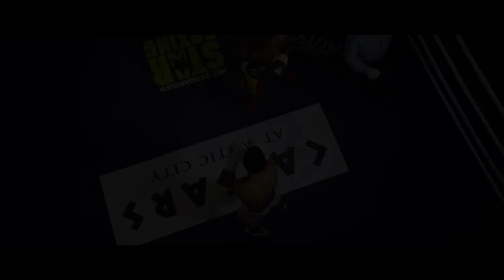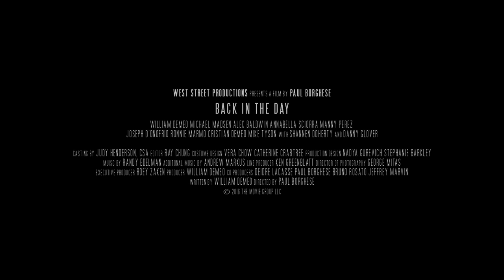BACK IN THE DAY ft. William DeMeo | Official Trailer [Mafia Boxing Movie] HD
A half Italian, half Puerto Rican teenage boxer from Brooklyn is taken under wings by a local mob boss.

Watch the all new trailer for the upcoming drama BACK IN THE DAY
Directed by Paul Borghese
Written and produced by William DeMeo
Starring William DeMeo, Danny Glover, Shannen Doherty, Michael Madsen, and Alec Baldwin.